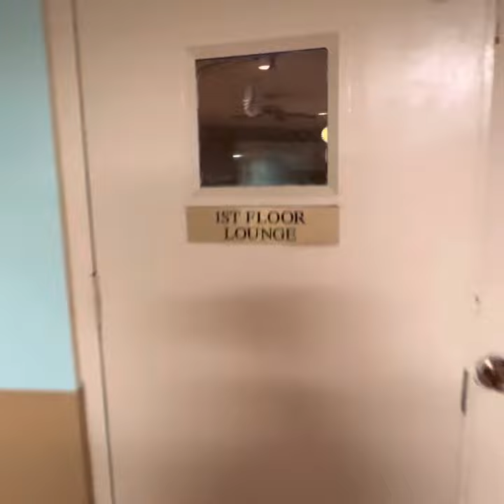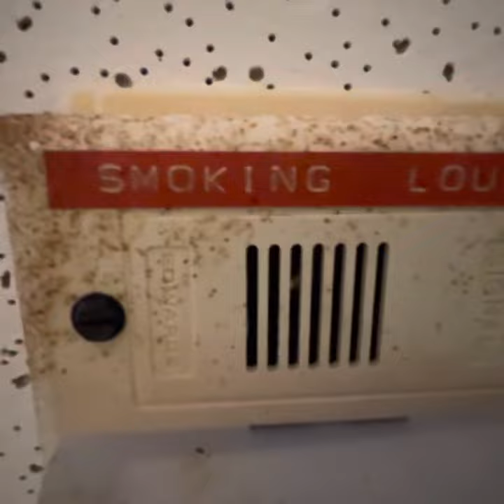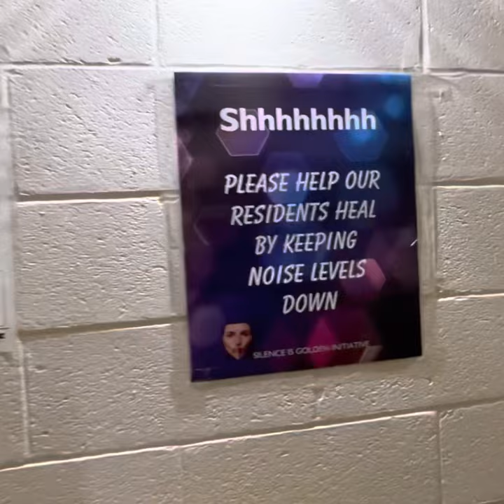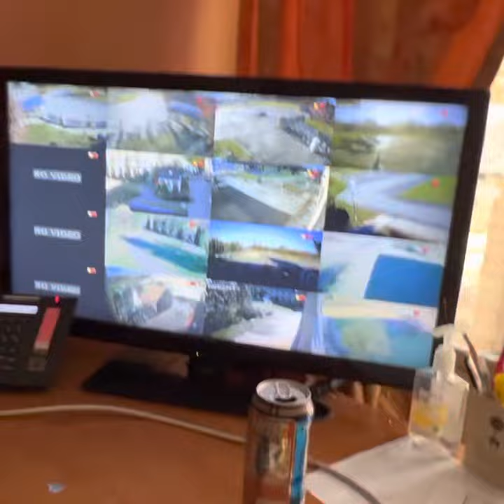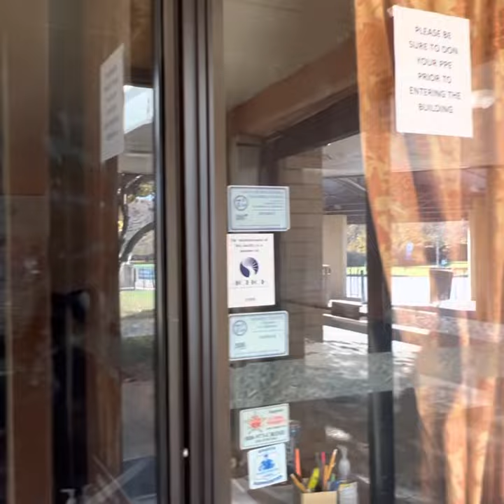Walk n Talk around closed Mental facility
Hey everyone and anyone who took the time to read or view this.  This upload is a little tour of the closed mental home i worked at and me just talking.   I know i sounds goofy when i talk but that’s what I’m hopefully working on with things like this.
I hope you all have an excellent day!